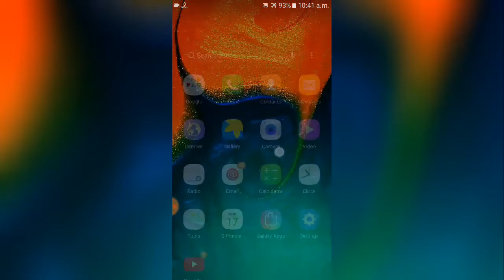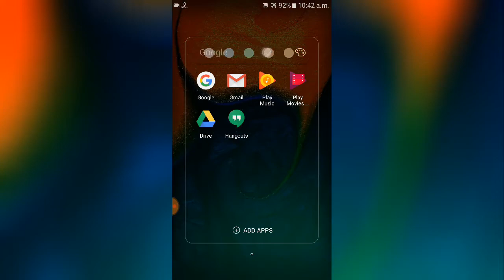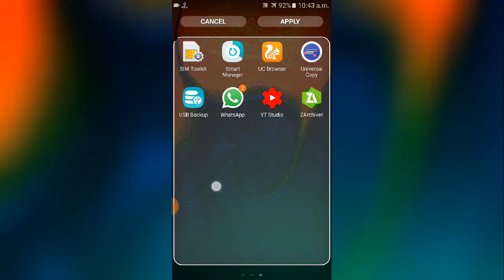New S9 Oreo Touchwiz Mod For All Samsung Marshmallow devices 2020 [Without root]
New S9 Oreo Original Touchwiz Review
Added S10 Pie Touchwiz In Zip File 2020

[[Today I'm going to Show you The Latest  S9&S10 Touchwiz Mod Versions Review]]

》》》》Android & Gaming world 《《《《

       [ Download S9 Touchwiz Mod 2020 ]

[ Not Working In Others Samsung Versions ]